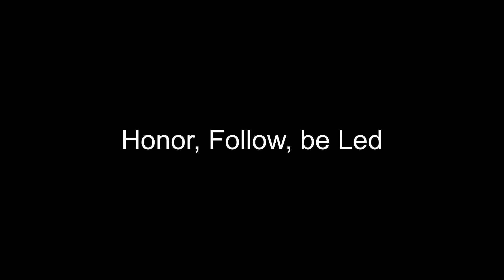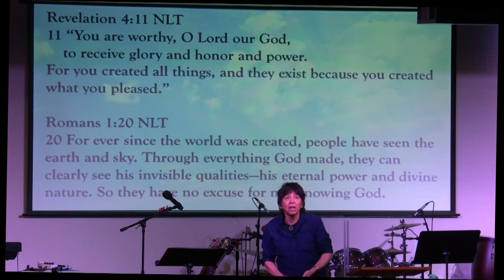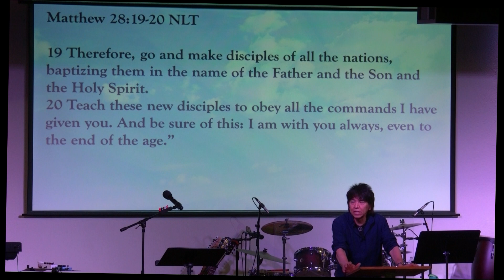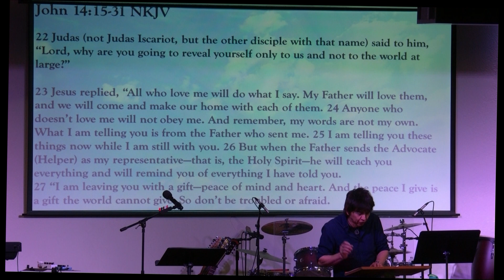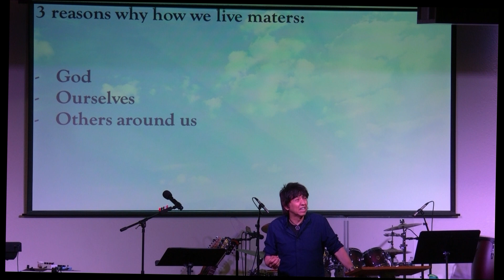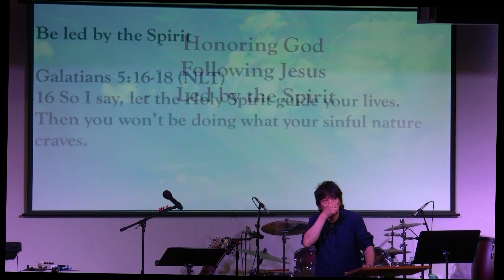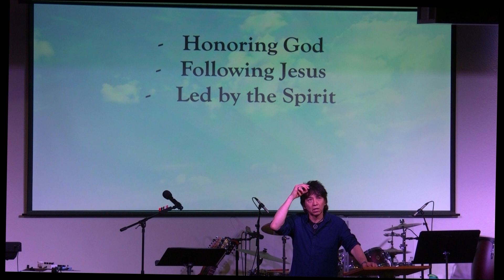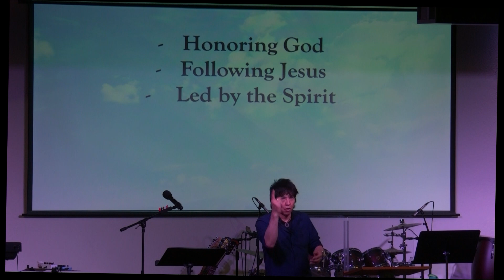Honor, Follow, be Led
Pasta Alfredo asks another question this week. How are you living your life? If someone comes up to ask you for the reason why you have faith and how are you living your life? What is your answer ?
Pastor Alfredo breaks down some scripture and gives us 3 points to remember when answering that question. Are we living our life every moment to honor God, follow Jesus, and be led by the Holy Spirit?